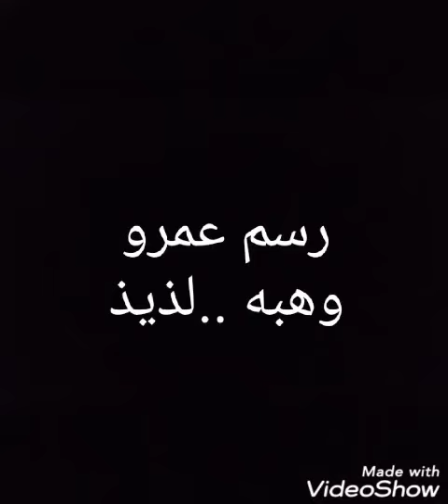رسم عمرو وهبه بالخطوات..لذيذ